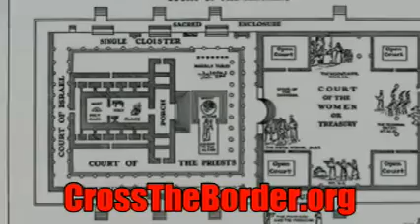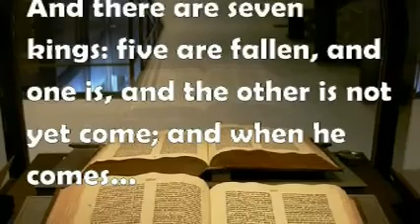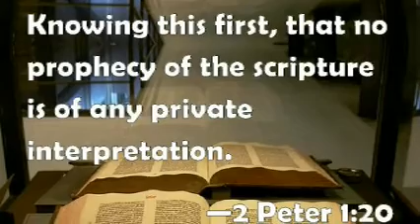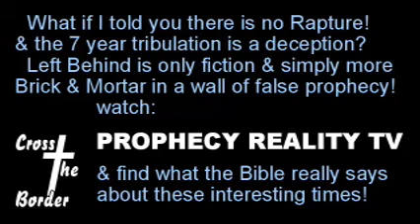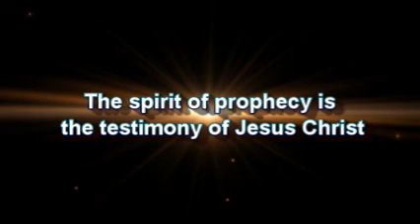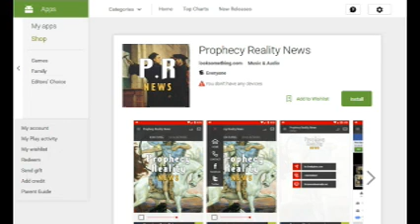Pet Goat II; Navaho Say Don't Look At Eclipse; North Korea, Greg Anthonys Journal